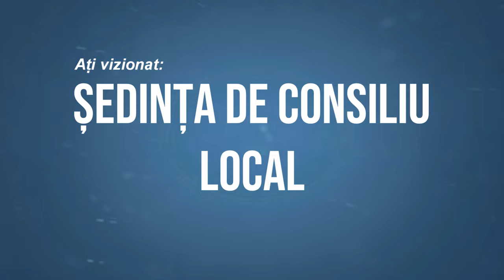PARINCEA - Sedinta Consiliului Local din 27 iulie FILMARE EXCLUSIVTV 4K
PARINCEA, județul Bacău - Ședința Consiliului Local din 27 iulie FILMARE EXCLUSIVTV 4K.

Vizionare plăcută !

ROMANIA KEYWORD PRO PLUG-IN:
metaverse,
meta vers,
metavers,
metavers romania,